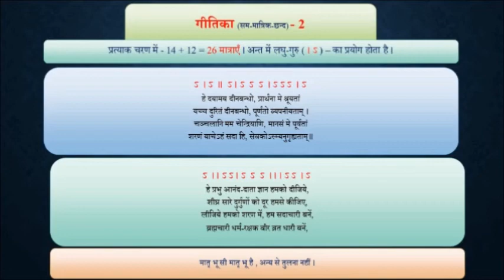35.28. CHHAND _ Gitika _ गीतिका छन्द _ Chandragupta Bhartiya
35.28. CHHAND _ Gitika _ गीतिका  छन्द _ Chandragupta Bhartiya